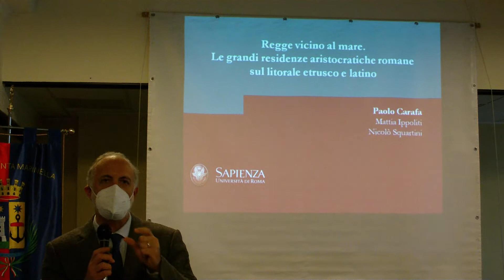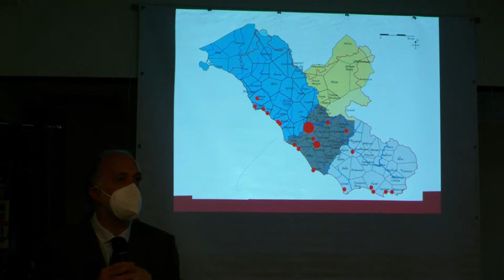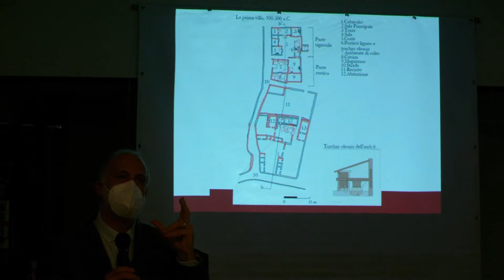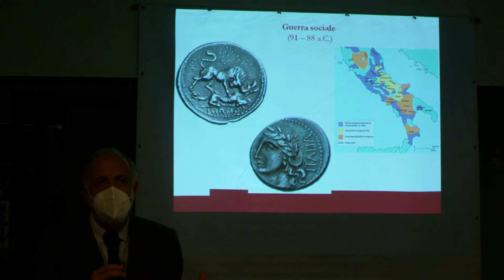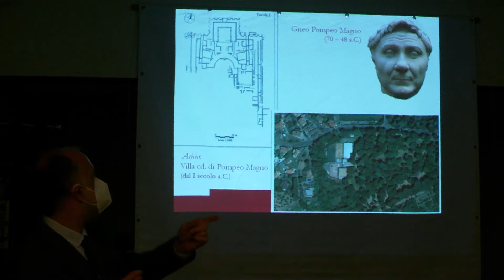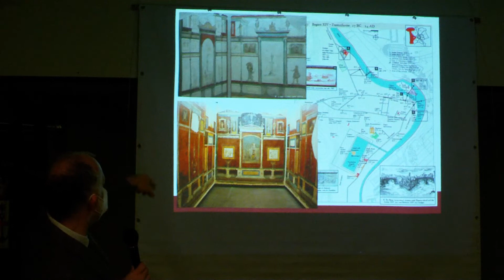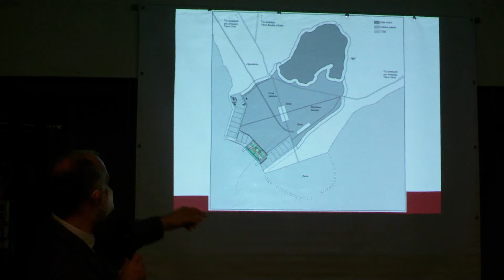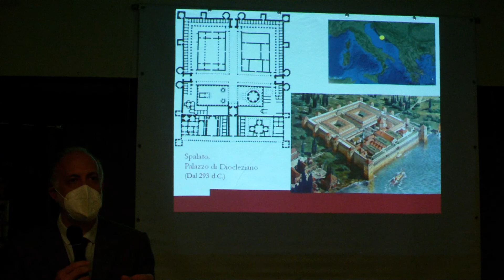Le grandi residenze aristocratiche sul litorale etrusco e latino - Paolo Carafa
Conferenza del Prof Paolo Carafa (Università La Sapienza di Roma), tenutasi venerdì 28 gennaio 2022 alle ore 17,00 presso la Sala Consiliare del Palazzo Comunale di Santa Marinella (RM), nell’ambito del Programma di Eventi “Alle Origini di Santa Marinella – Storia e Archeologia della Città e del suo Territorio”, a cura del Sindaco Pietro Tidei e del Direttore del Polo Museale Civico Flavio Enei, organizzato dalla Città di Santa Marinella, dal Polo Museale Civico, in collaborazione con il Gruppo Archeologico del Territorio Cerite O.d.V.